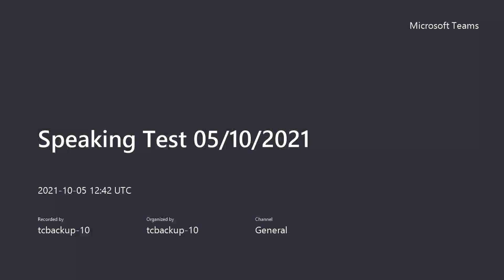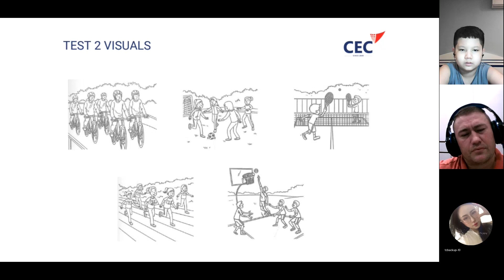CEC Times_TC-E5.2-2101_Video Test 2_Việt Anh